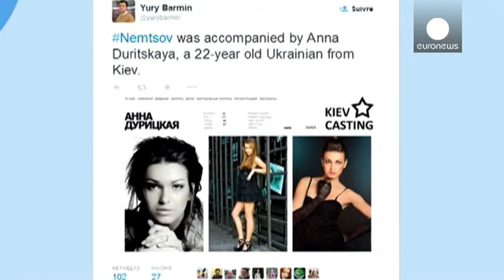دوست دختر نمتسوف به اوکراین بازگشت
دوست دختر اوکراینی بوریس نمتسوف، سیاستمدار مقتول روس سرانجام مسکو را به قصد کی یف ترک کرد.

پیش تر از خروج آنا دوریتسکایا، مدل 23 ساله که هنگام سوءقصد به جان نمتسوف همراه وی بود ممانعت به عمل می آمد.

وادیم پروخروف، وکیل مدافع وی گفت: «من می توانم به عنوان وکیل اش اعلام کنم که آنا دوریتسکایا با بازرسان روس همکاری کامل کرده است. همکاری با کمیته تحقیق روسیه سه روز به طول انجامیده است. او درخصوص ساعات آخری که با بوریس سر کرده بود اطلاعت جامعی ارایه کرده است.»